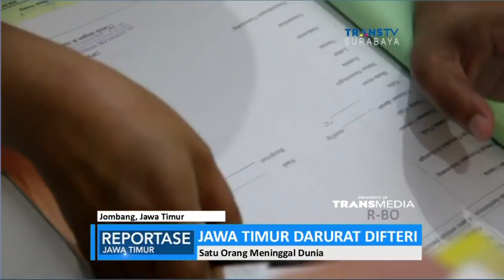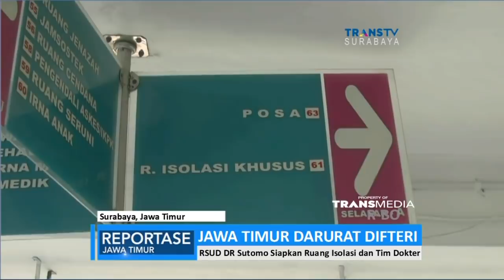Jawa Timur Darurat Wabah Difteri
Diduga terserang difteri, sebanyak 14 orang di Jombang, menjalani perawatan serius dari Dinas Kesehatan setempat. Bahkan satu orang sebelumnya, meninggal dunia karena mengalami komplikasi akibat difteri. Sementara Gubernur Jawa Timur, menyatakan serangan wabah Difteri pada tahun ini merupakan yang paling parah. Sementara Rumah Sakit Dokter Sutomo di Surabaya, menyatakan telah merawat 61 pasien penderita wabah difteri.

Like & Follow Facebook:
CNN Indonesia

cnnindonesia